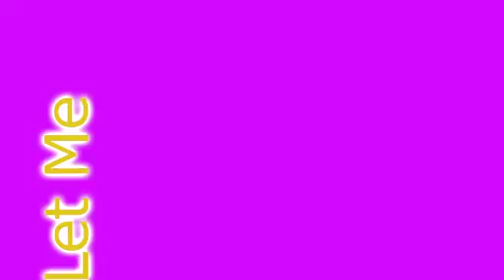fedde le grande music video sam john jamie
rdfegthjk